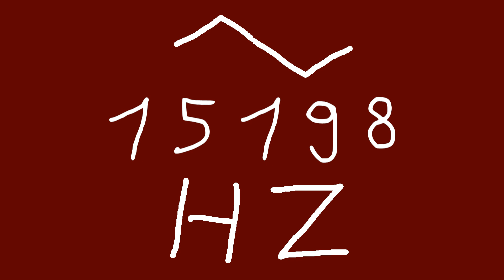15198 hz triangle